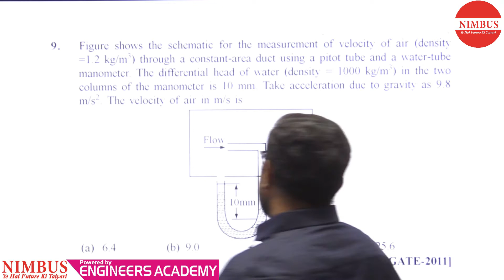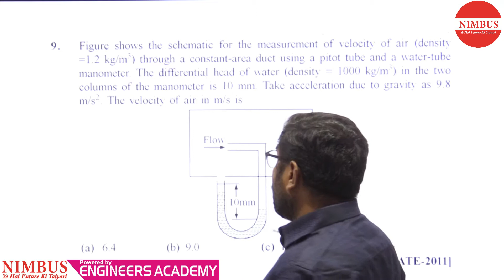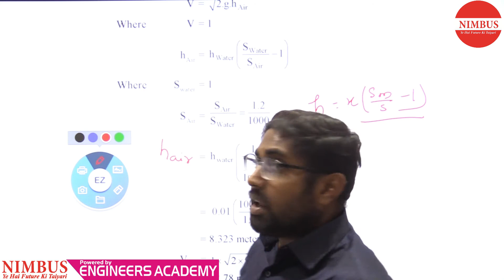Previous Year GATE Questions | Mechanical Engineering | Fluid Mechanics | Qns- 09 | Ch-4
In this video, Mr. Ashutosh has Solved Previous year GATE Question of Fluid Mechanics ( Fluid Dynamics ).